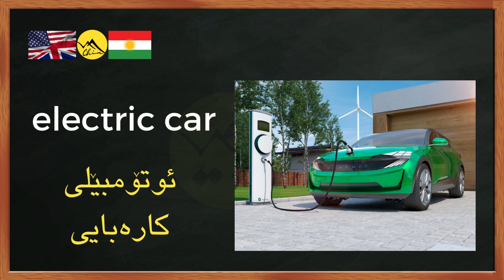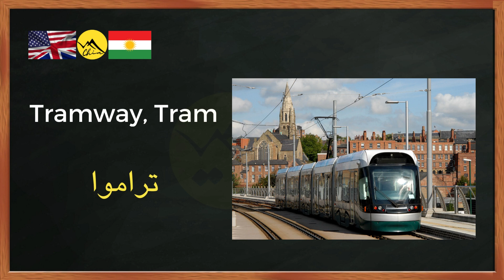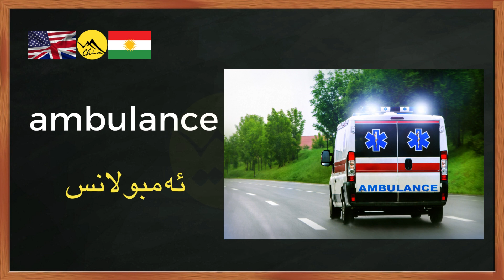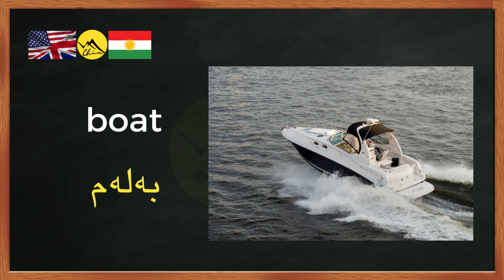ناوی ئامیرەکانی گواستنەوە بە زمانی ئینگلیزی Vehicles ناوی ترۆمبێلەکان بە ئینگلیزی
لەم ڤیدیۆیەدا ناوی ئامێرەکانی گواستنەوە بە ئینگلیزی و کوردی فێردەبی.